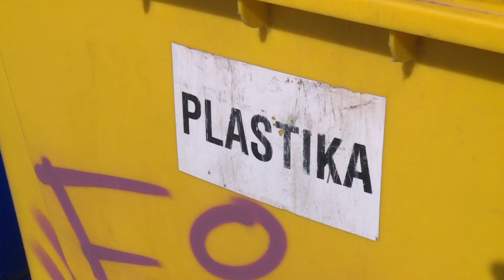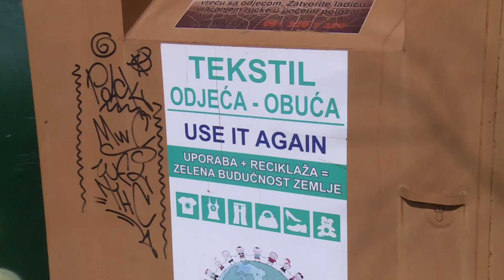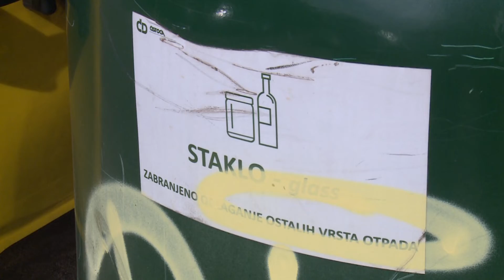Predstavljeni rezultati ankete o gospodarenju otpadom na području Grada Dubrovnika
U sklopu projekta ReDu predstavljeni su rezultati ankete o gospodarenju otpadom na području Gradu Dubrovniku te se analizom došlo do zaključka da većina Dubrovčana smatra kako nema smisla odvajati otpad jer će sve na kraju ipak završiti na Grabovici.